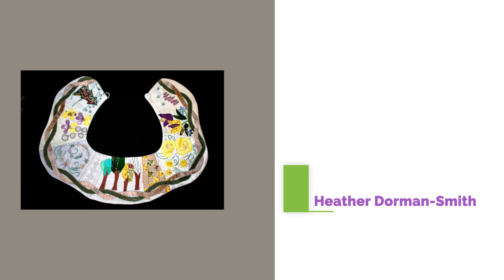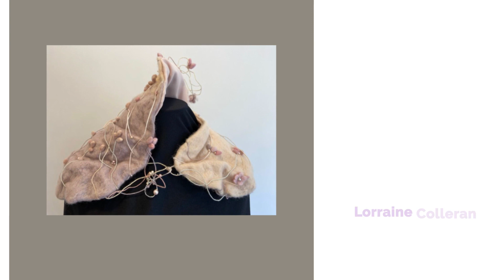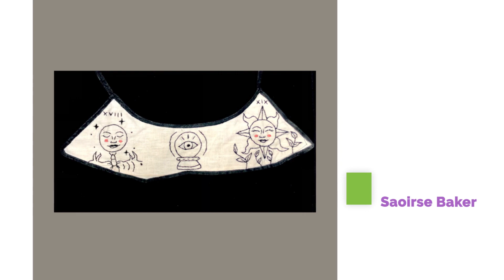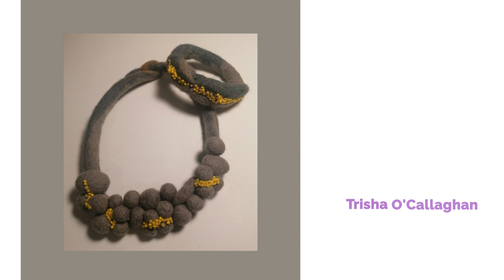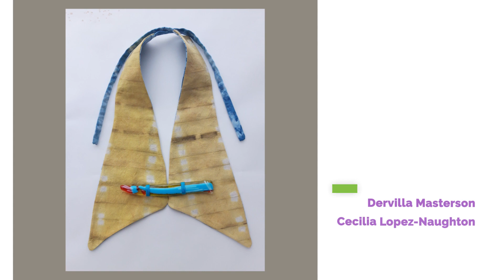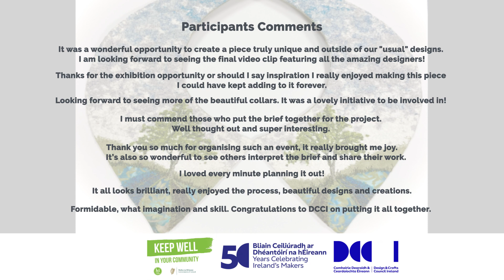Collar Exhibition - 2021